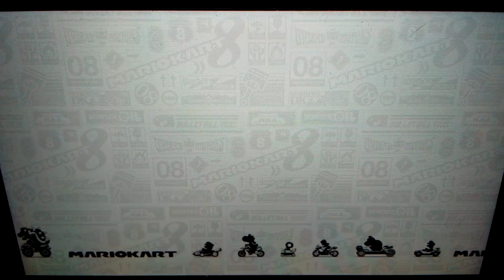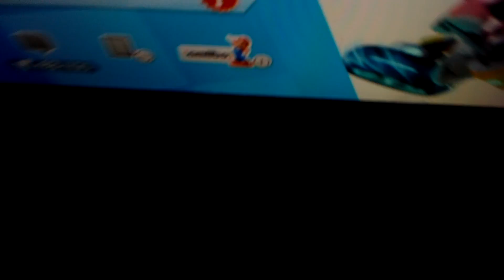Mario Kart 8 with Noah part 3